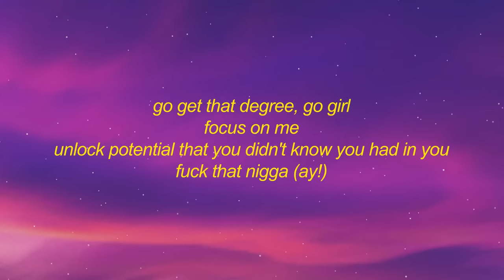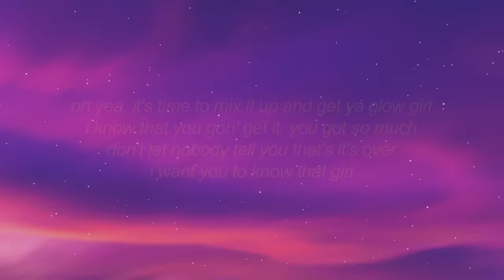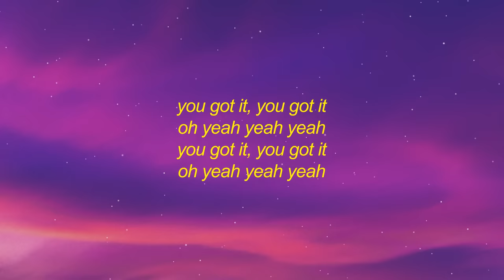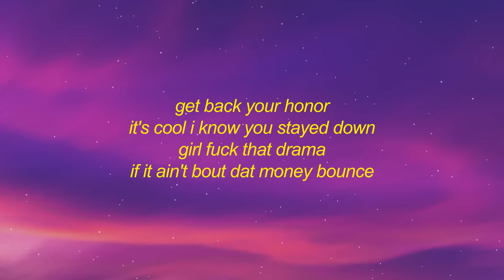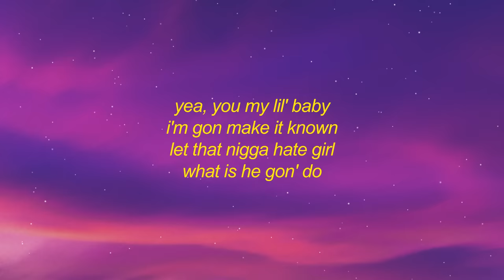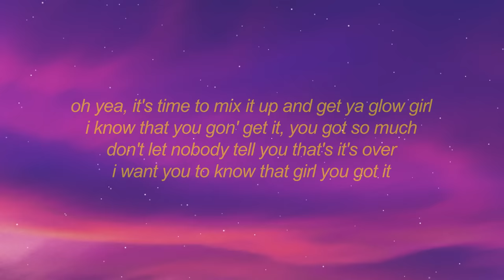VEDO - You Got It (Lyrics) | it's time to boss up fix your credit girl get at it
stream VEDO - You Got It (Lyrics) | it's time to boss up fix your credit girl get at it

get VEDO - You Got It (Lyrics) | it's time to boss up fix your credit girl get at it

[verse 1]
i can't lie, i can tell you're jaded baby wipe your eyes

[pre-chorus]
it's time to boss up
fix yo credit, girl get at it

[chorus]
oh yea, it's time to mix it up
and get yo glow girl

[outro]
oh yeah
it's time to mix it up